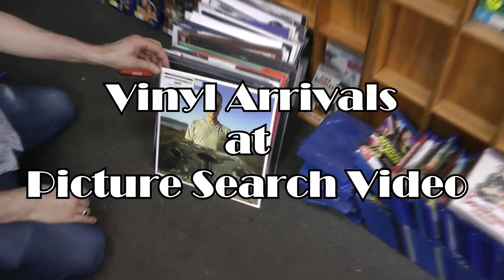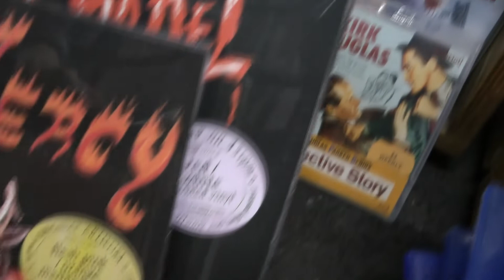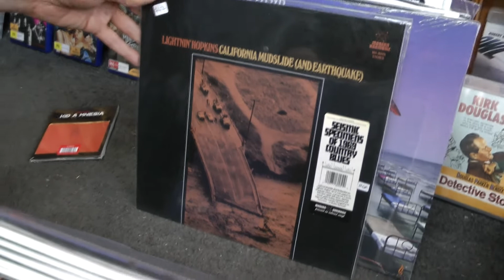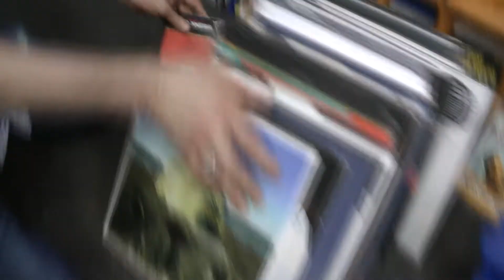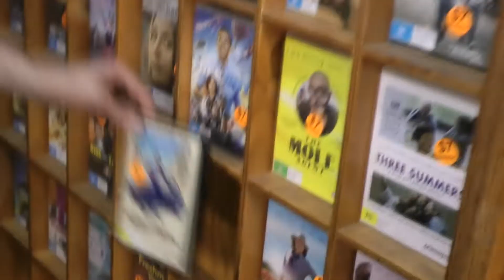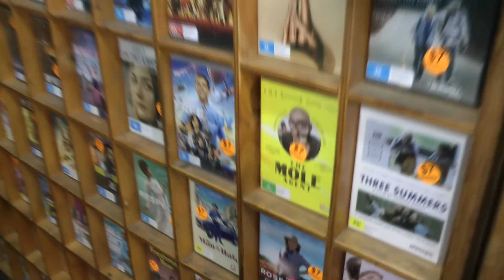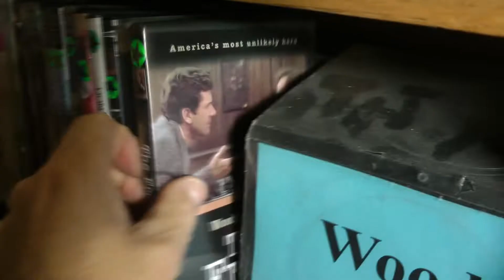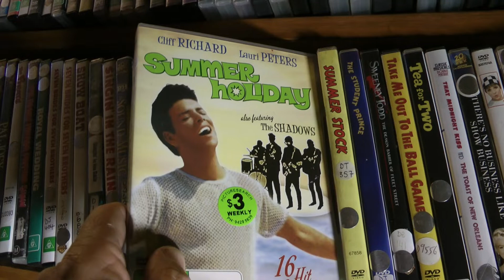The Picture Search Video & Vinyl Show - S02E04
Welcome back to the wonderful world of Picture Search Video & Vinyl, 139 Swan Street Richmond. Check out the latest Vinyl Arrivals, DVD Rentals & another browse at the incredible movie & TV range upstairs. See you soon.